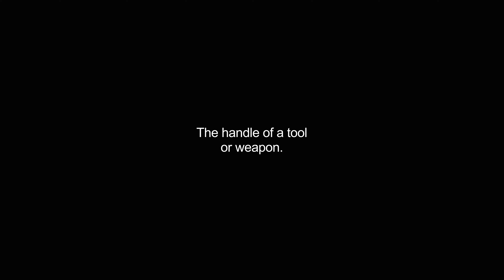haft video Dictionary meaning and pronunciation